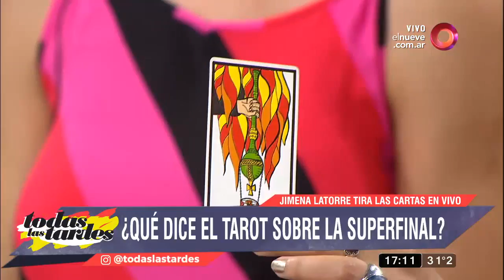Todas las Tardes: Programa del 09 de Noviembre 2018